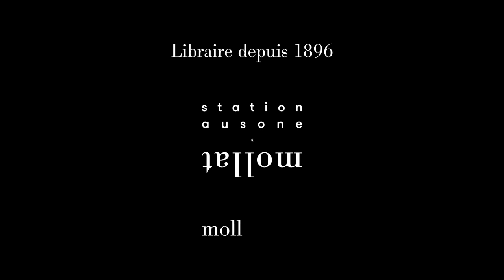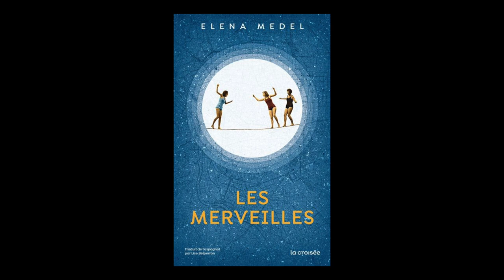Elena Medel - Les merveilles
Elena Medel vous présente son ouvrage "Les merveilles" aux éditions La Croisée.